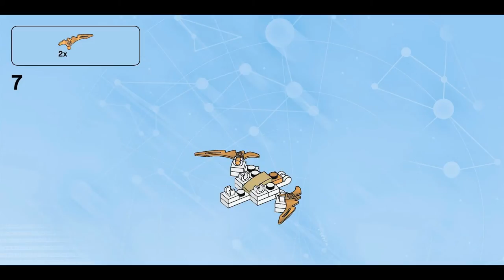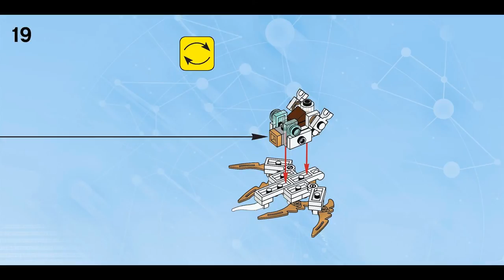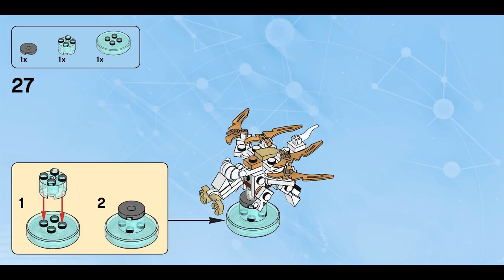Flying White Dragon (how to build) | LEGO Dimensions 71234